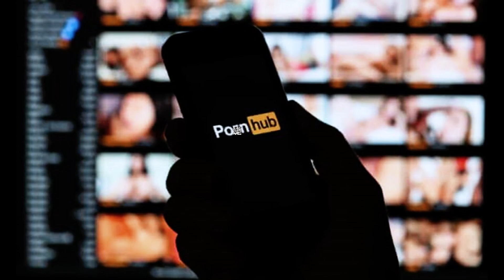Top 10 Most porn watching countries in the world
Top 10 Most porn watching countries in the world in #2023